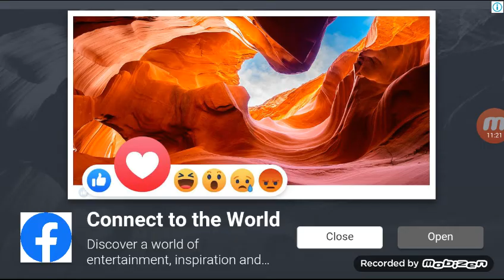Leps vorld2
Arkadaşlar kovit19 nedeniyle dışarı çıkamıyoruz ama tedbirli olursak yakında geçer iyi geceler